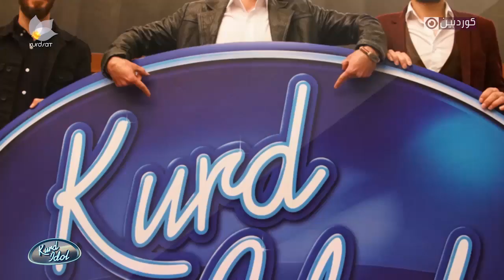Kurd Idol - Çîmenê / چیمەنێ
Me bişopînin
فۆڵۆومان بکەن